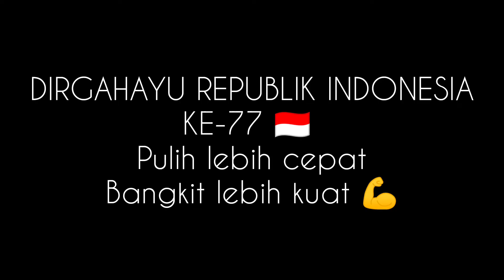Hari kemerdekaan REPUBLIK INDONESIA ke 77 di Hong Kong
Terima kasih atas support nya teman teman.
Dari tahun ke tahun KJRI hongkong selalu memperingati hati kemerdekaan Indonesia di wisma puri konjen Lengkap dengan petugas pengibar bendera .
Yang biasa nya terdiri Dari 12 TKW Indonesia .
Dengan melalui seleksi terlebih dahulu mereka 12 orang akan terlilih untuk berperan mengibar kan sang merah putih .Dan tahun ini sangat special Karna ada 1 pengibar laki laki yg mana belum pernah ada sebelum nya.
Buat teman teman tkw maupun tki yg ada di hongkong jika berminat menjadi paskibra di tunggu aja ya setiap tahun akan di adakan seleksi .
DIRGAHAYU RIKE-77 🇮🇩
PULIH LEBIH CEPAT
BANKIT LEBIH KUAT
MERDEKA 💪💪🇮🇩🇮🇩